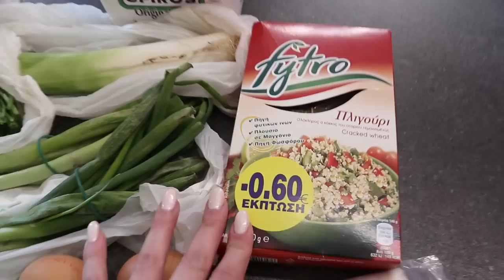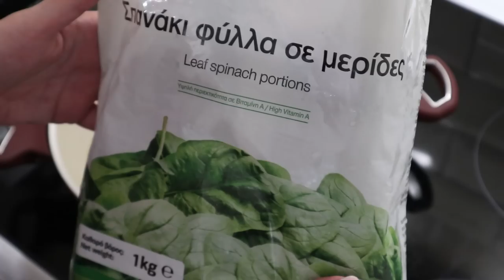2ήμερο Vlog | ΑΠΕΙΡΕΣ ΑΓΟΡΕΣ | Σπανακόπιτα | Annie Charalampous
Και καλώς ήλθατε στην τρελοπαρέα μας!

Σήμερα σας έχω 2ήμερη βλογκ -άρα που έχει τα πάντα! Έχουμε κλασικά και τις άπειρες αγορές μας, πάω βόλτα με την αδερφή μου στη Γλυφάδα, δοκιμάζω νέα προϊόντα και τέλος φτιάχνω μια τέλεια σπανακόπιτα!

Το live!
--Έκπληξη !!! Το LIVE της Πέμπτης !